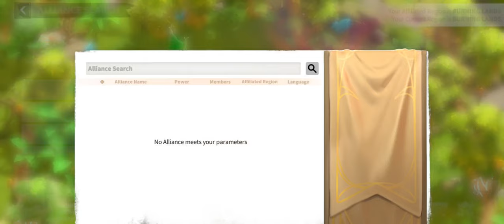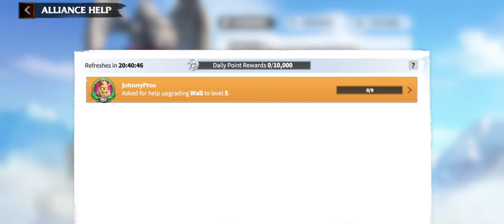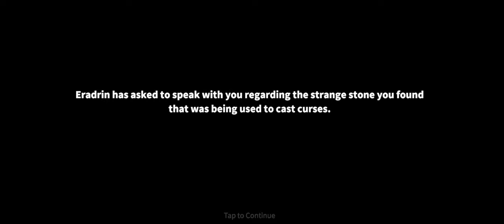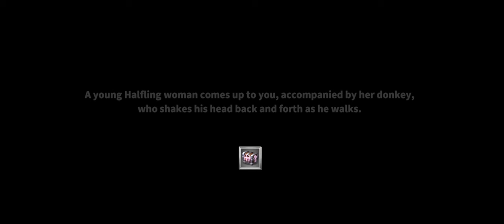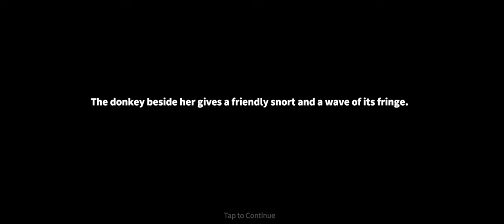Call of Dragons Gameplay 5 Walkthrough | No Commentary | NoCopyRight (2024)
Welcome to the Call of Dragons Wiki! Call of Dragons is a massively multiplayer online fantasy conquering game full of Heroes that provides a fascinating and deep strategic battling experience.

Immerse yourself in the captivating fantasy world of Call of Dragons, a strategy game developed by FARLIGHT that offers an unparalleled gaming experience on PC. With BlueStacks app player, you can easily download and play this Android game on your computer or Mac, unlocking a whole new level of immersion and enjoyment.

Step into a breathtaking world filled with stunning 3D terrain and fascinating fantasy races, where the fate of Tamaris, the land of wonder, hangs in the balance. In this multiplayer strategy game, you'll have the opportunity to build your city, explore uncharted territory, and engage in epic battles to defend your land from enemy attacks.

Choose your path wisely as you establish your new government, expand your city, and build a formidable army. Will you take control of one of the largest factions in the country, such as the humans, elves, or orcs? Or will you forge alliances with other players, wielding powerful magical artifacts and raising mighty Behemoths to fight alongside you? The choices you make and the level of resolve you demonstrate will shape the destiny of this vast world.

But be warned, Tamaris is under threat from a powerful and mysterious Behemoth, with fearsome creatures like Dragons, Thunder Rocs, and Hydras lurking in the shadows. Join forces with your allies to defeat these formidable foes and assert your dominance over them as you see fit. In the heat of battle, unleash the power of your Behemoth to turn the tide of war and rearrange the battlefield in your favor.